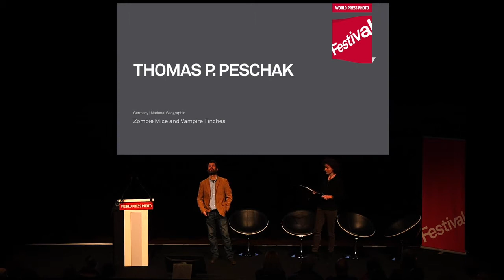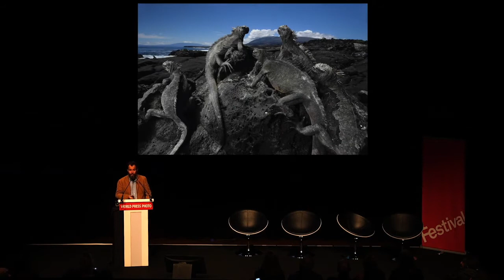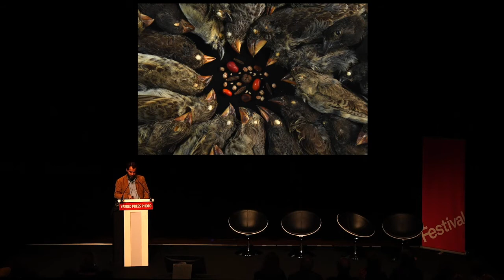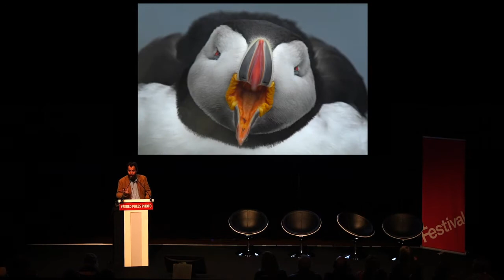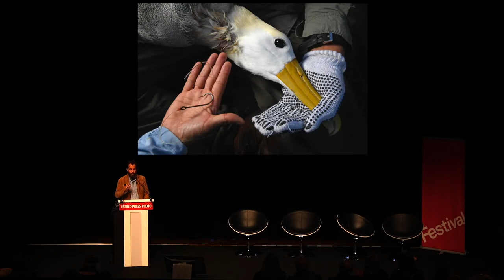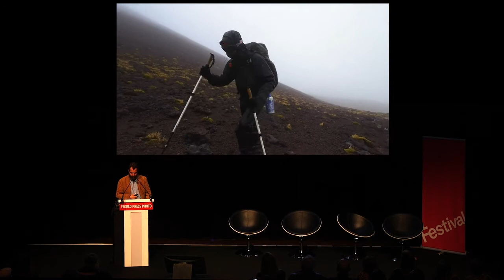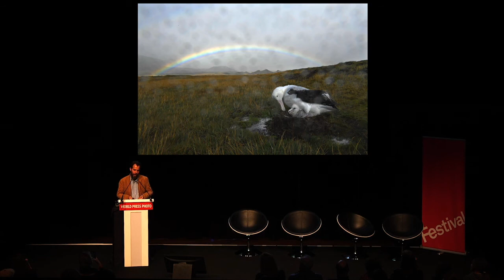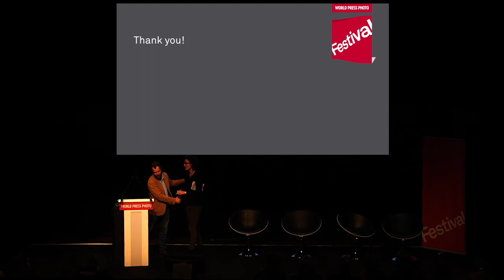The World Press Photo Festival: Thomas P. Peschak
The World Press Photo Festival, held in Amsterdam on 13-14 April 2018, hosted many great presentations and discussions.

Four-time 2018 Photo Contest winner, Thomas P. Peschak presents his work revealing the fragile lives of marine iguanas, giant tortoises, penguins and albatrosses, and shine a light on the horrific realities of “zombie” mice and vampire finches.

Thomas uses science and photography as partners in crime to weave conservation narratives to make a measurable difference.

Introduction by Daphné Anglès.

See more of Thomas P. Peschak's work

Find out more about the festival at festival.worldpressphoto.org/

Find out more about World Press Photo Foundation at worldpressphoto.org/